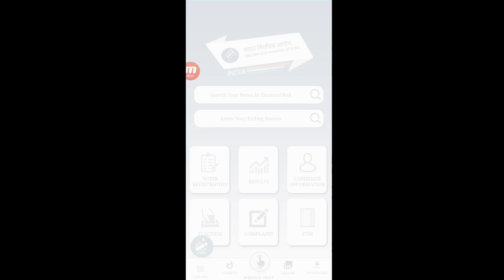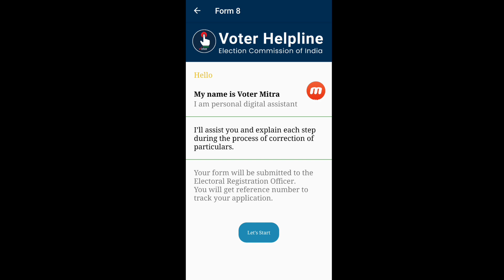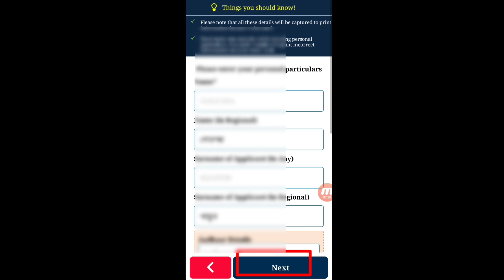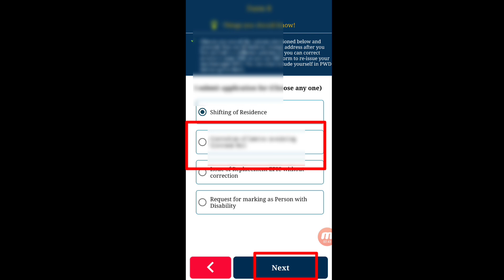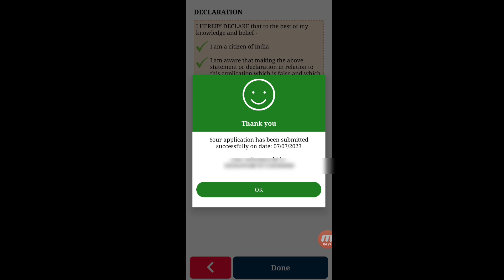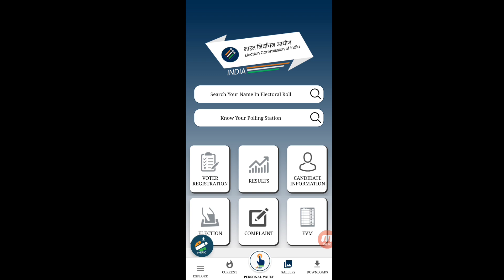PVC VOTER ID CARD ONLINE ORDER ASSAM 100% FREE _ How To online Apply pvc voter id card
PVC VOTER ID ONLINE ORDER 100% _ How To online Apply pvc voter id card